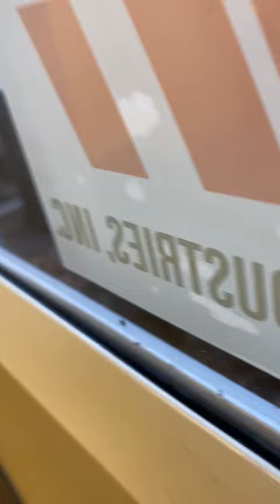Put a Zip Tie on my Buddy’s Driveshaft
This is hilarious putting a ziptie on my buddys driveshaft